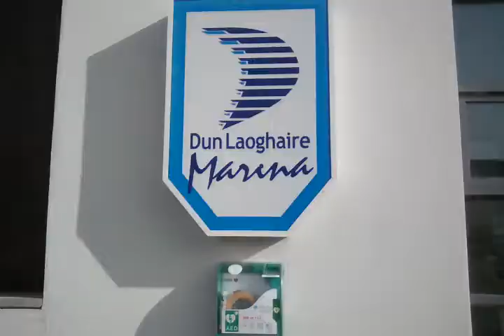Dun Laoghaire Harbour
Local town of Dun Laoghaire, Ireland.